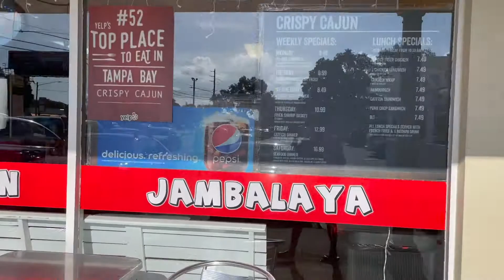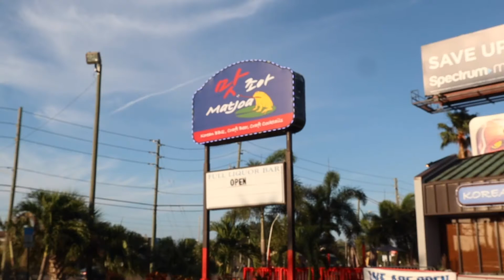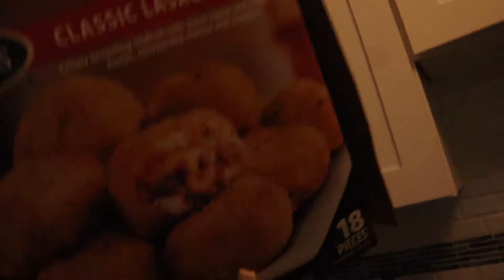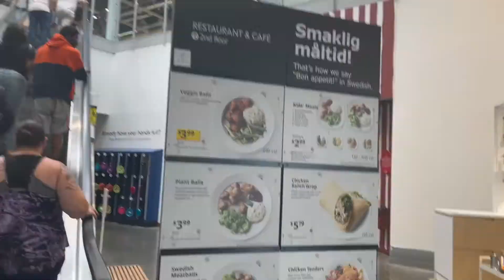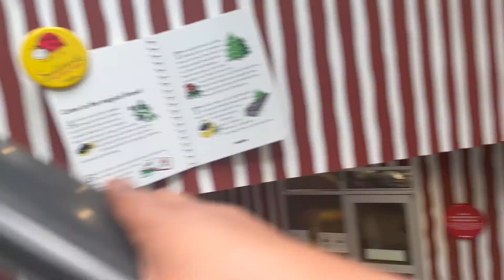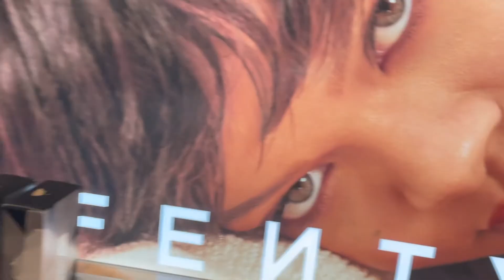Weekend Vlog | Korean BBQ, Fried Cheesecake, Drinks, Shopping, Sister Time | LQLove